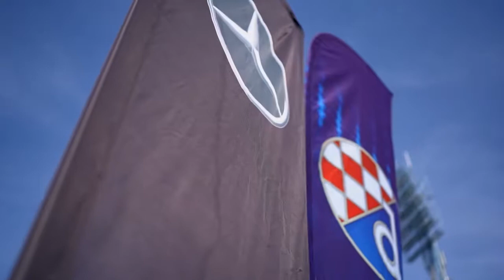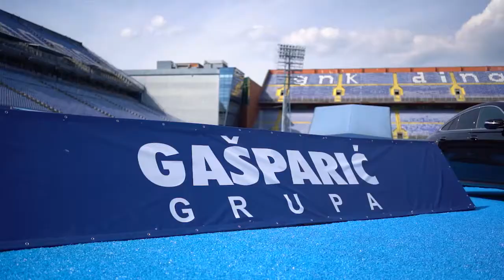Gašparić Grupa x GNK Dinamo - prezentacija suradnje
[𝐆𝐚š𝐩𝐚𝐫𝐢ć 𝐆𝐫𝐮𝐩𝐚 ➠ 𝐩𝐚𝐫𝐭𝐧𝐞𝐫 𝐳𝐚 𝐦𝐨𝐛𝐢𝐥𝐧𝐨𝐬𝐭 𝐆𝐍𝐊 𝐃𝐢𝐧𝐚𝐦𝐨]

𝐔 𝐩𝐨𝐧𝐞𝐝𝐣𝐞𝐥𝐣𝐚𝐤, 𝟏𝟑. 𝐫𝐮𝐣𝐧𝐚 uz glavni teren stadiona Maksimir održano je službeno predstavljanje partnerstva između  GNK Dinamo Zagreb  i Gašparić grupa 🤝

⚽️  Nekoliko igrača prve momčadi 𝐌𝐢𝐬𝐥𝐚𝐯 𝐎𝐫š𝐢ć, 𝐃𝐞𝐧𝐢 𝐉𝐮𝐫𝐢ć, 𝐌𝐚𝐫𝐢𝐧 𝐋𝐞𝐨𝐯𝐚𝐜, 𝐃𝐚𝐫𝐢𝐨 Š𝐩𝐢𝐤𝐢ć 𝐢 𝐑𝐚𝐬𝐦𝐮𝐬 𝐋𝐚𝐮𝐫𝐢𝐭𝐬𝐞𝐧  isprobali su vozila iz nove službene flote kluba vožnjom oko maksimirskog terena.

“Ponosni smo i sretni zbog partnerstva s renomiranom i respektabilnom automobilskom korporacijom Gašparić Grupom. Dinamo izvan nogometnog travnjaka uvijek teži povezivanju s najboljim i snažnim brendovima i imenima, a naš novi partner sigurno to i jest. Vjerujemo u uspješnu suradnju i drago nam je što je istaknuta automobilska grupacija s dugom tradicijom i velikom kvalitetom postala dio naše plave obitelji.” 💙  - 𝐕𝐥𝐚𝐭𝐤𝐚 𝐏𝐞𝐫𝐚𝐬, 𝐩𝐫𝐞𝐝𝐬𝐣𝐞𝐝𝐧𝐢𝐜𝐚 𝐮𝐩𝐫𝐚𝐯𝐞 𝐆𝐍𝐊 𝐃𝐢𝐧𝐚𝐦𝐨

"Vjerujemo da ćemo opravdati njihovo povjerenje te da će uživati u korištenju svoje nove flote vozila koja se sastoji od 𝐌𝐞𝐫𝐜𝐞𝐝𝐞𝐬-𝐁𝐞𝐧𝐳 𝐢 𝐇𝐲𝐮𝐧𝐝𝐚𝐢 vozila. Gašparić Grupa želi GNK Dinamu uspješnu europsku i domaću sezonu uz puno sretno prijeđenih kilometara." 🚘   -𝐋𝐚𝐧𝐚 𝐆𝐚š𝐩𝐚𝐫𝐢ć, 𝐝𝐢𝐫𝐞𝐤𝐭𝐨𝐫𝐢𝐜𝐚 𝐆𝐚š𝐩𝐚𝐫𝐢ć 𝐆𝐫𝐮𝐩𝐚𝐜𝐢𝐣𝐞